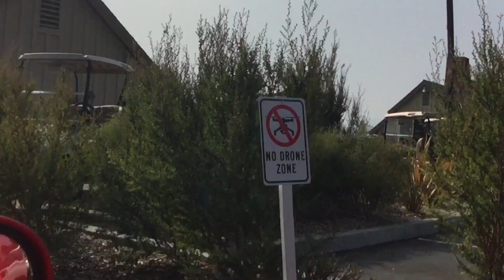2018 Werks Reunion Monterey Car Week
Amazing experience to see so many Porsche’s in once place. Along with it being an awesome day in the Vette.